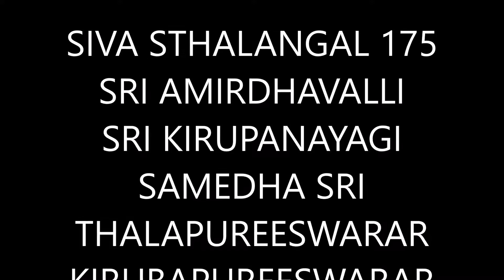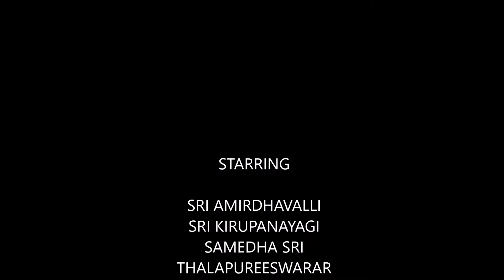175 SRI AMIRDHAVALLI KIRUBANAYAGI ARUL THALAPUREESWARAR TEMPLE THIRUPANANKADU THIRUVANNAMALAI